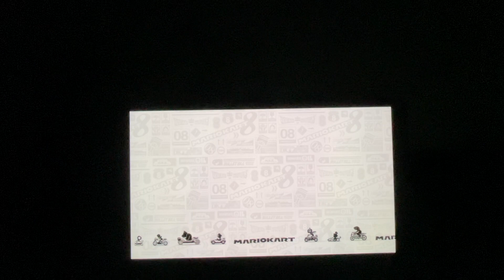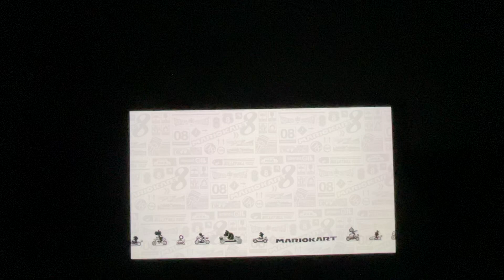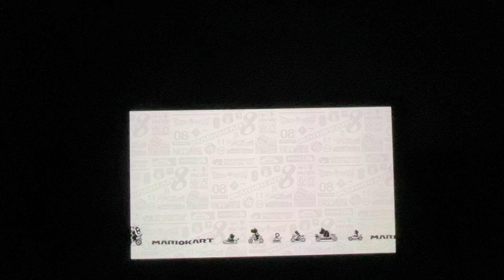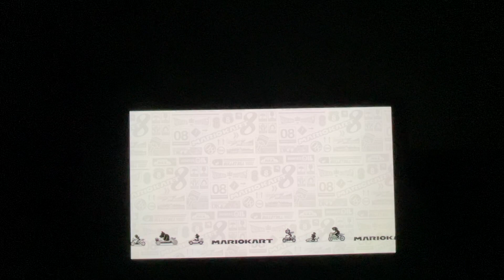Mario Kart 8 Deluxe Mushroom cup (50cc)